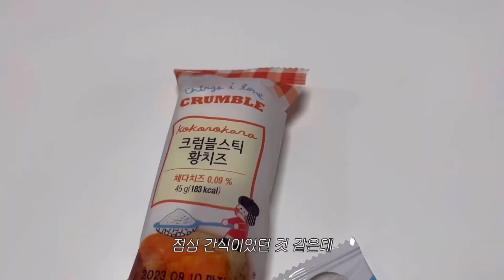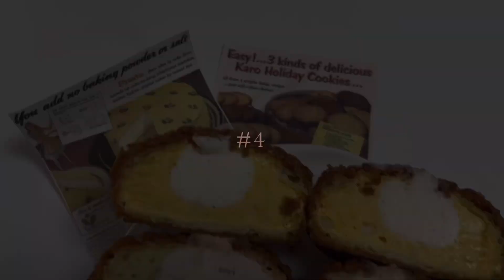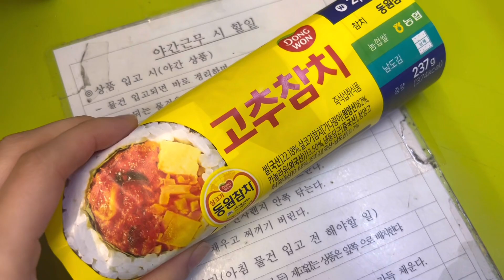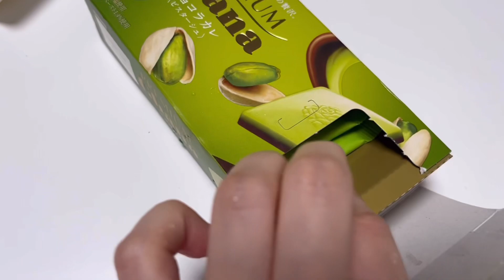집빵먹방 특집 2탄｜식단도 조굼,,｜동명양과자점 푸딩, 비건빵빵이네, 세러데이선데이 쿠키슈 떠먹쿠, 브릭베이글｜오리고기 꿀조합(?)｜고구마에 땅버를 발라보세요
현생 사느라 겨우 가져왔습니다^_ㅠ 이번주 업로드 절대 지키고 싶어서..🫶🏻 날이 많이 추워졌는데 감기 조심하세요 !